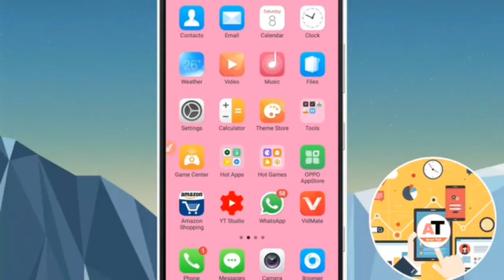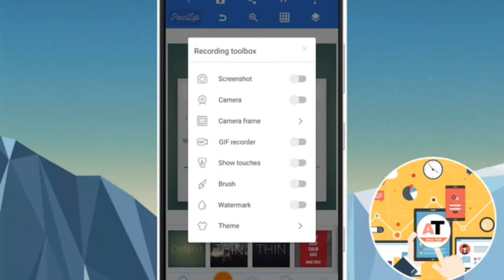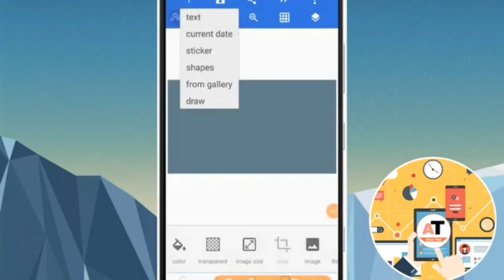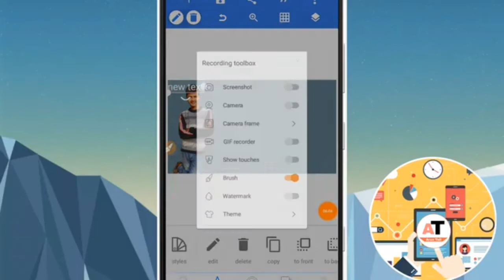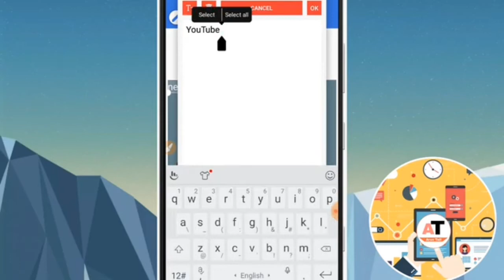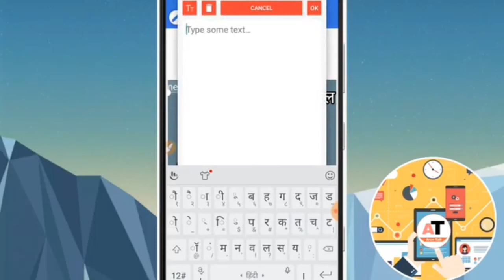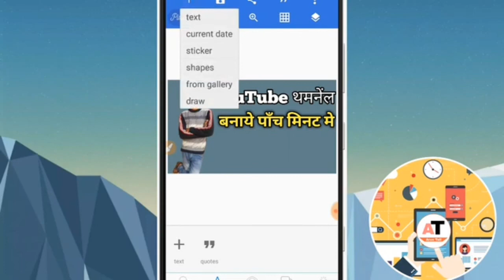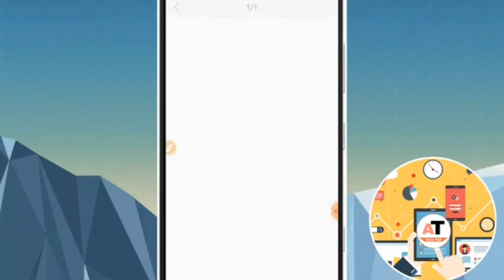How to create thumbnail YouTube।How to make YouTube thumbnail android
Tanks watching videos...

1.how to make a thumbnail for youtube videos
2.how to make a youtube thumbnail
3.how to make a thumbnail
4.how to make custom thumbnails on youtube
5.how to make thumbnails
6.how to make thumbnails for youtube videos
7.youtube thumbnail tutorial
8.how to make youtube thumbnails
9.how to create thumbnail
10.how to make youtube thumbnail on android
11.how to make youtube thumbnail
12.how to make youtube videos thumbnail
13.how to make a thumbnail for youtube
14.how to make hd youtube thumbnail
15.thumbnail